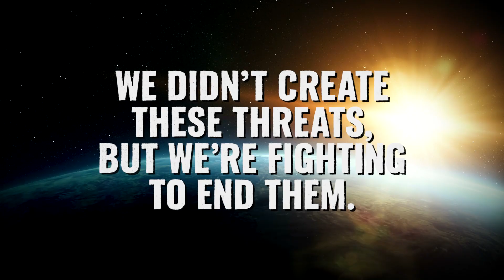Greenpeace - Home Ad